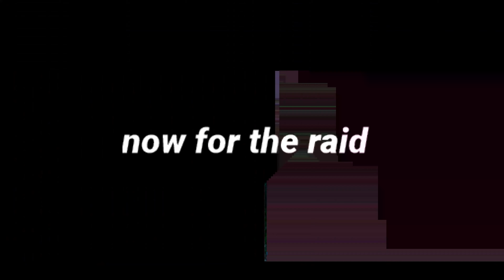pvp and raids[]Vixous 10x pvp